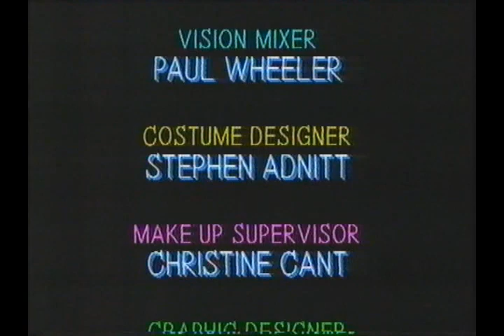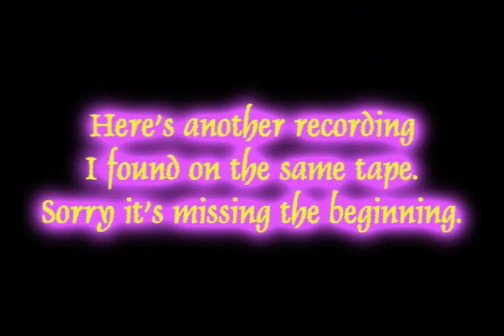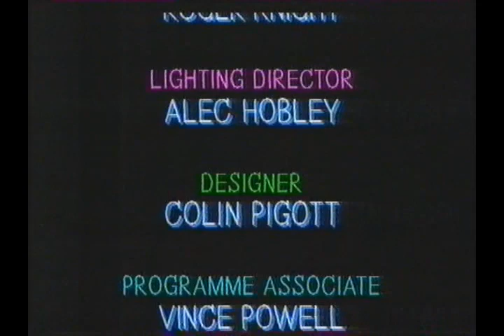Cilla Black Surprise Surprise song 1989 [HQ] 2 filmings and credits.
Excellent quality for a 21 year old recording! This is the only version of the song from this series on youtube (I think)

Includes a complete version with credits and a second version with the first 30 secs or so missing afterwards.
Uploaded for a friend who wishes to remain anonomous!